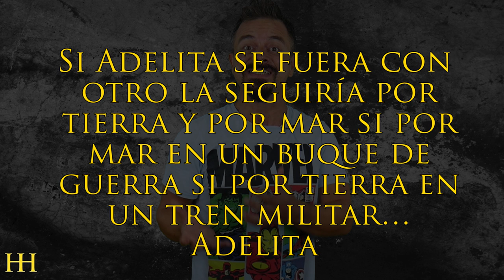LAS HEROÍNAS DE LA REVOLUCIÓN MEXICANA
►  Dicen que la historia la escriben los vencedores y, por tanto, los que caen derrotados, se convierten en meras comparsas o espectadores de lujo de las grandes gestas de los victoriosos.

Pero también hay ocasiones, como en la Revolución mexicana, en las que los propios vencedores dejaron en un segundo plano u olvidan a compatriotas que lucharon junto a ellos. En este caso, por su condición de mujeres… las soldaderas mexicanas.

INTRO con la colaboración de Caballos de Troya de la historia

El término soldadera viene de soldada, que era la paga de un soldado, porque, aunque en muchos casos estas mujeres eran las propias esposas o madres de los combatientes, también había muchos revolucionarios que contrataban a mujeres para atenderles o, en el peor de los casos, eran secuestradas y llevadas como sirvientas.

Algunas llegaron a luchar codo con codo con los hombres o incluso comandando grupos rebeldes como Margarita Neri, María Pistolas, Juana Ramos, Carmen Vélez entre otras…

Otras mujeres fueron importantes en su labor política y propagandística como Dolores Jiménez o Hermila Galindo por ejemplo…

Pero la mayoría de ellas fueron mujeres anónimas que seguían a sus maridos e hijos como enfermeras, cocineras, costureras y lo que se terciase.

Estas valientes chicas fueron las encargadas de la intendencia y la infraestructura que acompañaba a los diferentes ejércitos revolucionarios.

Lógicamente, entre las soldaderas también había mujeres que sólo trataban de buscarse la vida vendiendo tortitas de maíz o prostituyéndose.

El trato que estas mujeres recibieron dependía de quién estuviese al frente de cada ejército. Dicen que Emiliano Zapata les dispensaba un buen trato y, por el contrario, Pancho Villa no permitía que luchasen a su lado e incluso las llegó a utilizar como carnaza en la toma de Morelos.

Incluso reclutó de entre todas las mujeres que acompañaban a su ejército a las más jóvenes y hermosas con la misión de distraer a la guarnición de los federales. Y la labor de distracción incluía algo más que risas y alcohol.

Así, cuando la guarnición del pueblo estaba disfrutando de una auténtica bacanal, las tropas de Pancho Villa atacaron y consiguieron tomar el pueblo sin apenas resistencia.

Esta falta de reconocimiento fue suplido por la música, como el corrido mexicano Adelita que cuenta la historia de una soldadera llamada Adelita que enamorada de un sargento viaja con él y su regimiento… La letra de la canción decía: Si Adelita se fuera con otro la seguiría por tierra y por mar si por mar en un buque de guerra si por tierra en un tren militar… Adelita

Incluso el gran actor Anthony Quinn cuyo nombre real era Antonio Rodolfo Quinn Oaxaca, fue el hijo de Francisco Quinn, un revolucionario de origen irlandés, y una soldadera llamada Manuela Oaxaca.

Y bueno, sirva esta historia como un pequeño recuerdo para aquellas mujeres tratadas que no fueron tratadas muy bien que digamos pero que también fueron responsables del éxito de una revolución.

LAS HEROÍNAS OLVIDADAS DE LA REVOLUCIÓN MEXICANA | Historias de la Historia

Muchísimas gracias.

:DDD